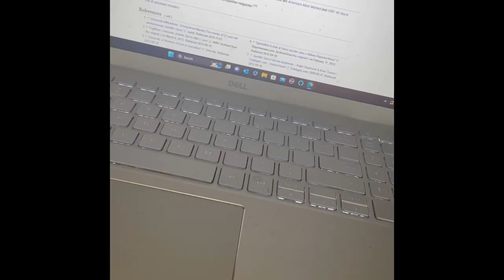Uncovering the Mystery: News Reporter Jennifer Servo Investigates…?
CONDOLENCES TO THE FAMILY!!
If you know anything do the right thing for this family to get closure.